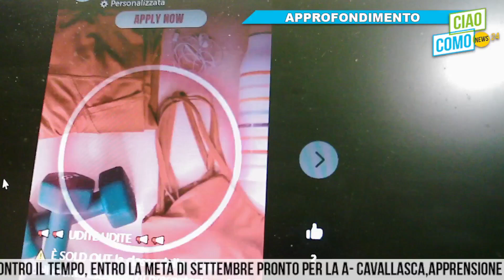A CiaoComo la nostra amica Federica (Pole Passion Academy)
Federica racconta un nuovo programma di allenamento per le donne